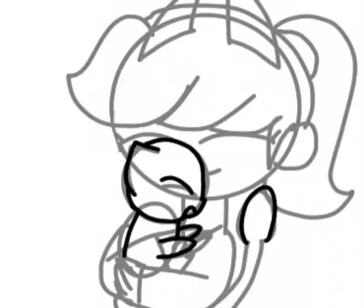Mew and liliy (speed paint)